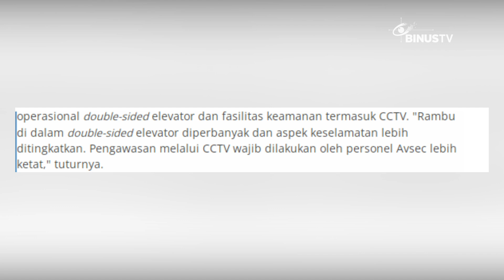Headline - SOP Bandara Kualanamu Disempurnakan Usai Insiden Penemuan Mayat | JURNAL 19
PT Angkasa Pura Aviasi menanggapi teguran Direktorat Jenderal Perhubungan Udara Kemenhub, menyusul adanya penemuan mayat di dasar lift. Pihaknya memastikan akan melakukan penyempurnaan prosedur operasi dan pemeliharaan fasilitas bandara.